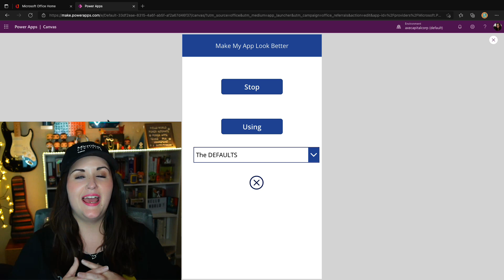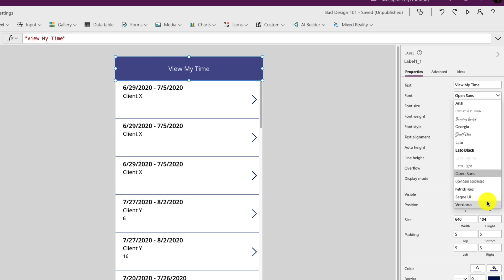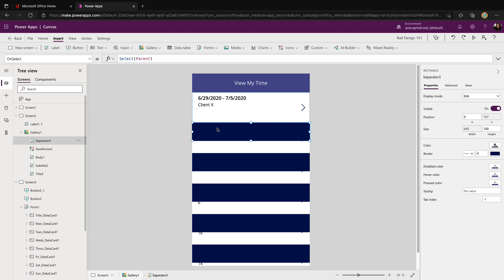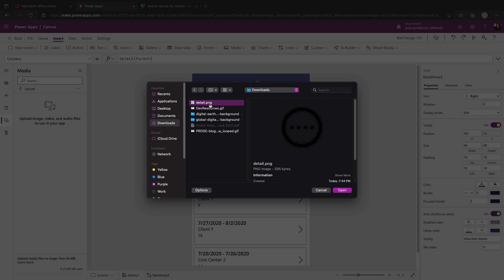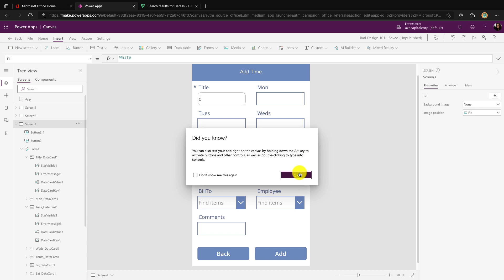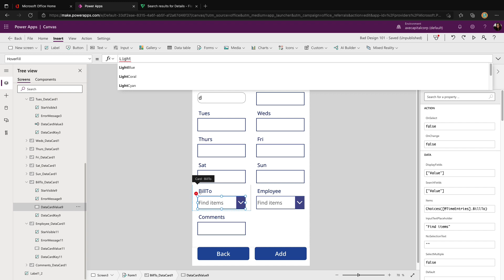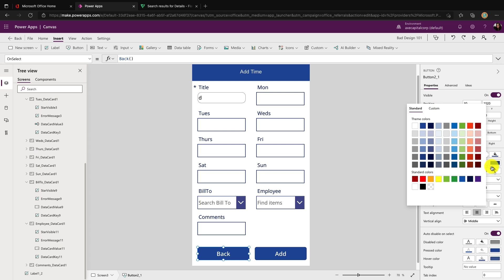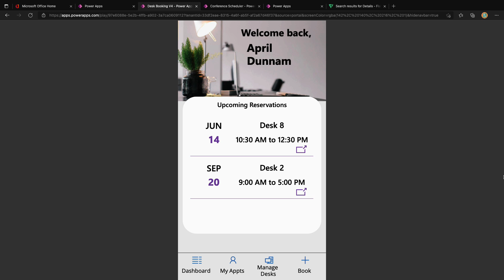Power Apps Design: Make Your Power Apps Look Better With This 1 Tip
Have you been wondering how to create better looking Power Apps?  In this video, I share the number 1 thing that's holding back your Power Apps from looking their best.  This is the most common reasons your Power Apps design is lacking and I'll show you tips and tricks for small, easy steps that you can take to start making your Power Apps look better.

💠 Top 3 Uses for the HTML Control in Power Apps

Table of Contents:

00:00 - Intro
00:23 - Making your apps look better
03:08 - Updating the look of a gallery
05:00 - Custom Icons
10:01 - Placeholder Text
10:33 - Buttons